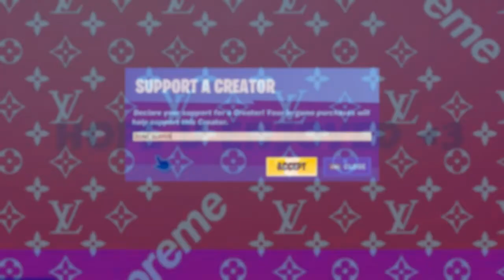"Velvet"🎺(But it's almost synced)